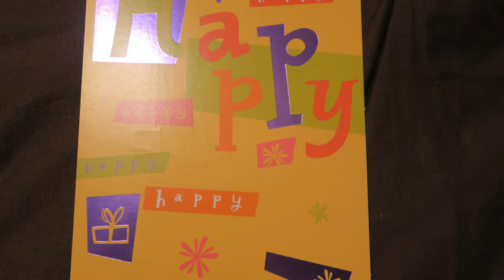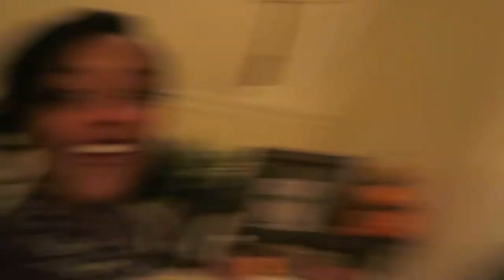Two Pregnant Sisters | Our Miscarriage Story Part 2 | Pregnancy Vlog #132 - Sharron's Take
Lover of Christ and Life ~ I'm a Wife, Mom of two little boys, Baker, Cake Decorator, Fashion Fanatic, and Family Vlogger. I finally found a way to channel all my creativity into one place...lol!  Thank the Lord & WELCOME to my world!
** FAMILY VLOGS every WEDNESDAY!!